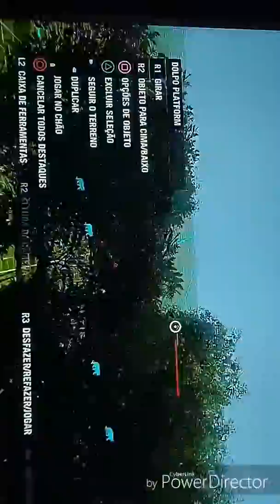Far cry r ( zoo ) (#2)